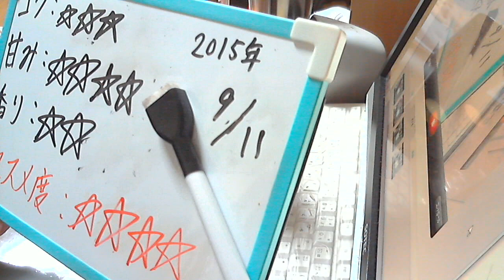酒好きな新潟人の飲酒動画 part962 黒島美人 【芋焼酎】